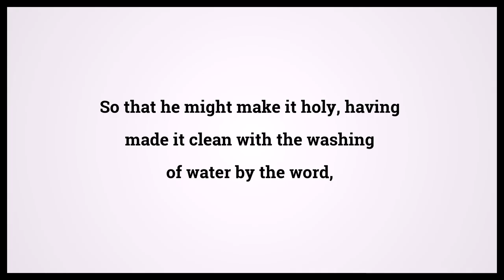Holy Bible Ephesians 5:26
Video shows Holy Bible Ephesians Chapter 5 Verse 26: So that he might make it holy, having made it clean with the washing of water by the word, Powered by MaryTTS. Text taken from Bible in Basic Edition. Bible Ephesians 5:26 Bible Learning, what Bible verse says.